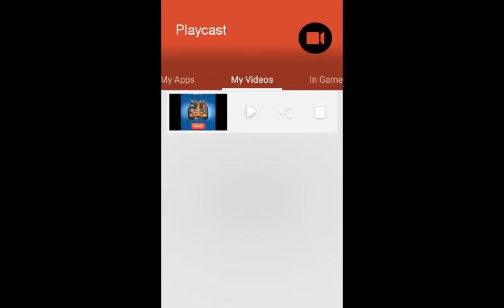Only level 6 on spell valley😎